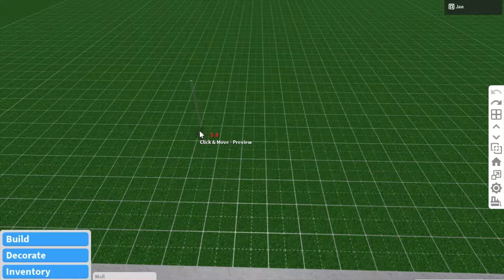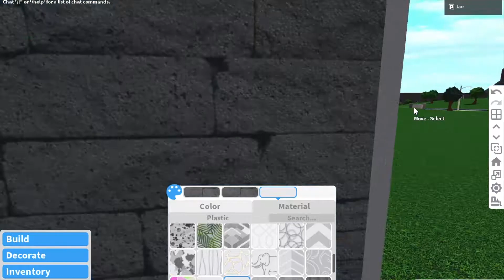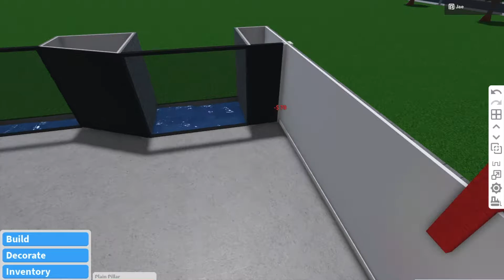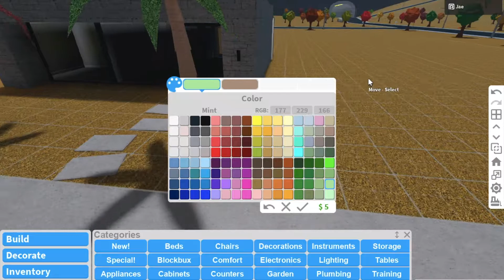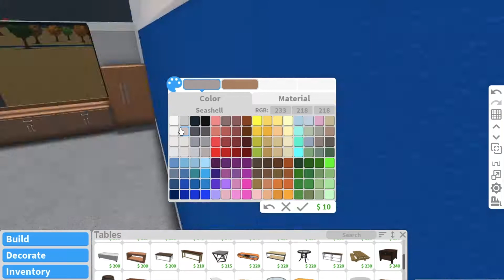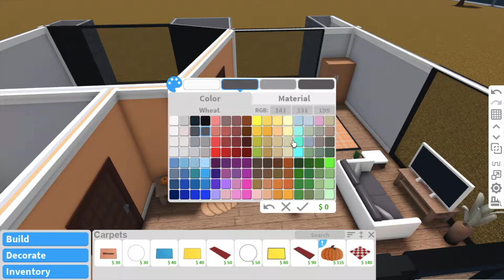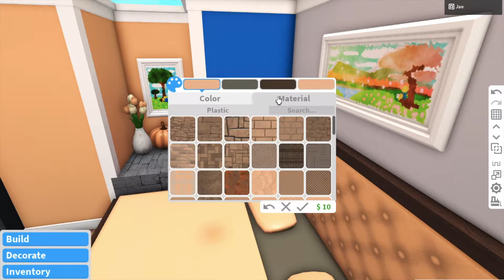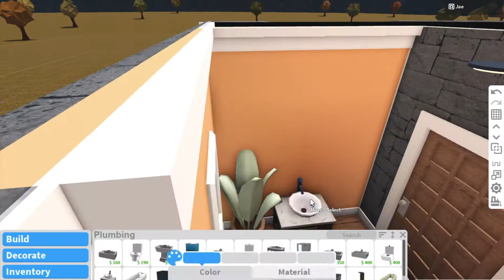42k | Autumn Modern Home | Bloxburg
Hai! 👻

Its October!

(And Autumn!)

Hope you liked this Autumn house fitted for this theme!

Are you happy for the halloween update coming back?

Please comment what you think about bloxburgs 10.0 update!

Anyways here is some info ⬇⬇⬇

Value*_  - 42k

Theme*_ - Autumn

Chapters*_ - ⬇⬇⬇

0:00 - Intro
0:06 - Tour
2:23 - Speedbuild

Baiii  👻